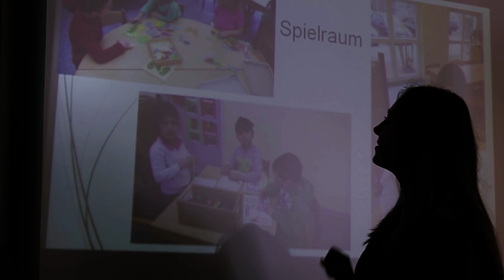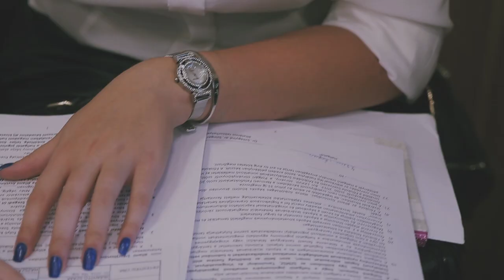EJF 2017 image videó